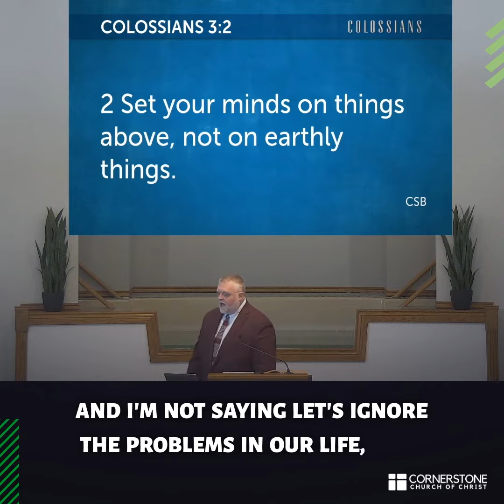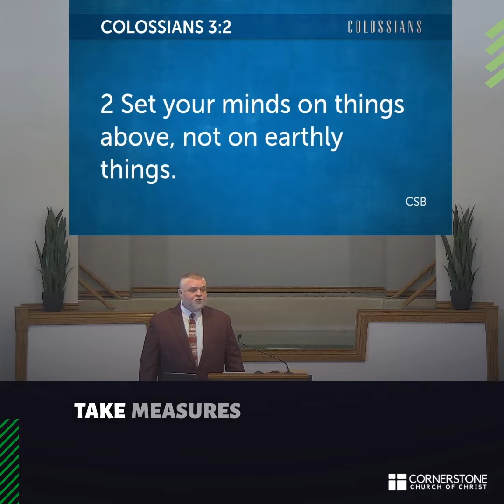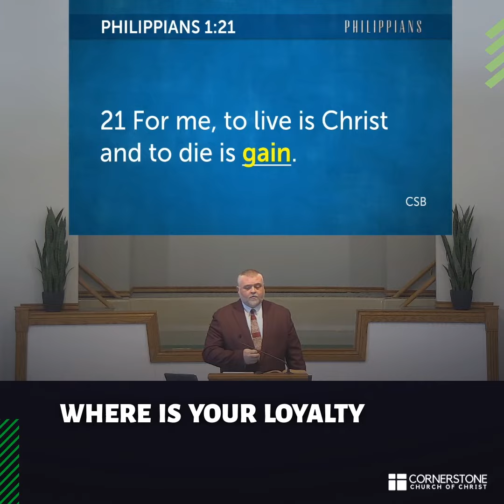20230219-5 - Is Your Mind Set on What is Above.mp4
Is Your Mind Set on Things Above?